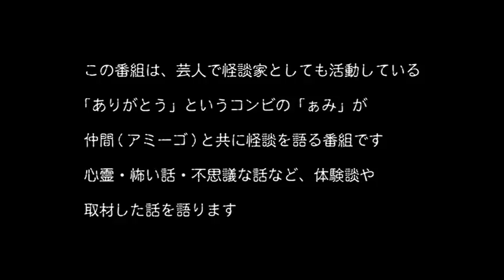【怪談ぁみ語】「島出身の美容師さん」伊山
お喋りさせていただきます。随時お待ちしています。

毎週 月 金 で更新中。

今回は、先日のSHOWROOM公式怪談番組・渋谷怪談夜会chより少しおすそわけの一話。

出演：
怪談家ぁみ／元DT伊山／DJ響／心霊アイドルりゅうあ

安藤順一

【ありがとうぁみの全国怪談夜会ツアー2017】
全国１５カ所、ツアーファイナル東京(渋谷O-EAST)を含め全公演ソールドアウト。誠にありがとうございました。

ぁみ怪談関連出演情報まとめtwitterアカウント
2016/9/10(土)～全国の書店、インターネットにて発売中！
著書「怪談日記~恐い体験をしすぎて怪談家になってしまった芸人~ 」ありがとう・ぁみ/イカロス出版
いわゆる怪談本ってのとはまた違う僕の怪談自伝的一冊です。ぜひ！
「ありがとうぁみの渋谷怪談夜会」
≪ありがとうぁみの渋谷怪談夜会　第四夜　大成功!!≫
ご来場誠にありがとうございました。
2017年11月27日　at 渋谷O-EAST
出演　ぁみ 島田秀平 hiromitsu(AIR SWELL) りゅうあ
yuji&Chiyu(SuG) MiA&メト(MEJIBRAY)
ちゃんもも◎(バンドじゃないもん!)
田中れいな(LoVendoЯ) MCダイノジ大地